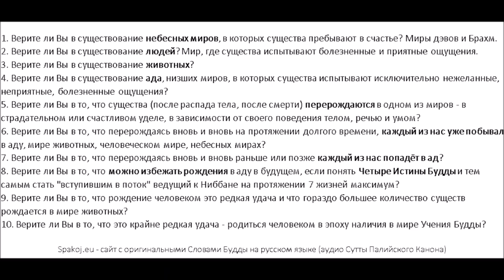Мать. Мату Сутта - Самъютта Никая 15.14 - Пали Канон. (Анатамагга Самъютта - Без постижимого начала)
🙏 АН 5.202

🙏 СН 7.12

1. Верите ли Вы в существование небесных миров, в которых существа пребывают в счастье? Миры дэвов и Брахм.
2. Верите ли Вы в существование людей? Мир, где существа испытывают как болезненные, так и приятные ощущения.
3. Верите ли Вы в существование животных?
4. Верите ли Вы в существование ада, низших миров, в которых существа испытывают крайне нежеланные, неприятные, болезненные ощущения?
5. Верите ли Вы в то, что существа (после распада тела, после смерти) перерождаются в одном из миров - в страдательном или счастливом уделе, в зависимости от своего поведения телом, речью и умом?
6. Верите ли Вы в то, что перерождаясь вновь и вновь на протяжении долгого времени, каждый из нас уже побывал в аду, мире животных, человеческом мире, небесных мирах?
7. Верите ли Вы в то, что перерождаясь вновь и вновь раньше или позже каждый из нас попадёт в ад?
8. Верите ли Вы в то, что можно избежать рождения в аду в будущем, если узнать и понять Четыре Истины Будды и тем самым стать "вступившим в поток" ведущий к Ниббане на протяжении 7 жизней максимум?
9. Верите ли Вы в то, что рождение человеком это редкая удача и что гораздо большее количество существ рождается в мире животных?
10. Верите ли Вы в то, что это крайне редкая удача - родиться человеком в эпоху наличия в мире Учения Будды?